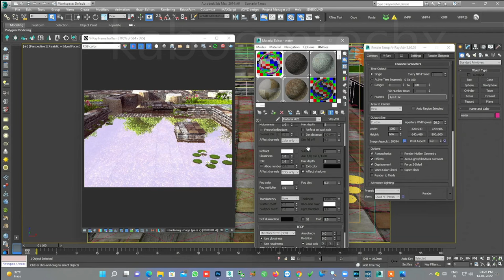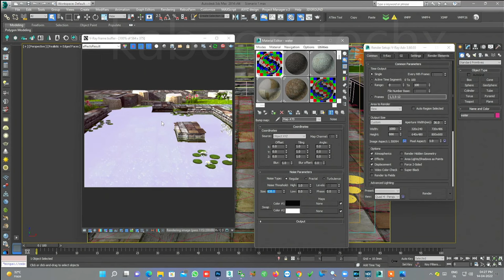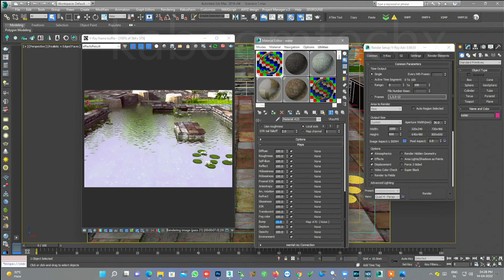GARDEN Water Material banaano 😍🤗|3dsmax | vray | kaboomtechx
NAMASTE DOSTO, IS  VIDEO ME APKE LIYE LAYA HU water effect banane ka trika

3dsmax bible books

2 GRAPHICS CARD WITH SLI: 2 x GTX 660